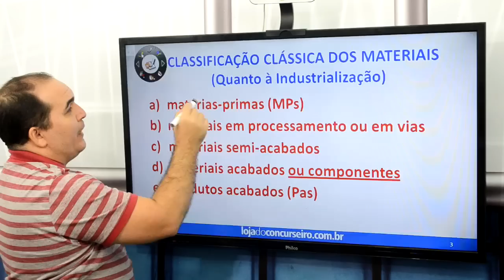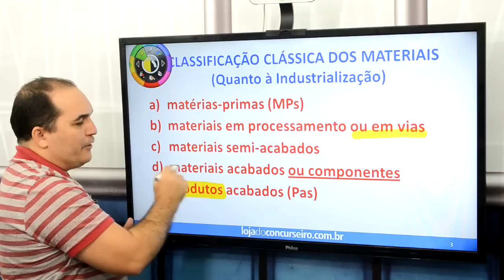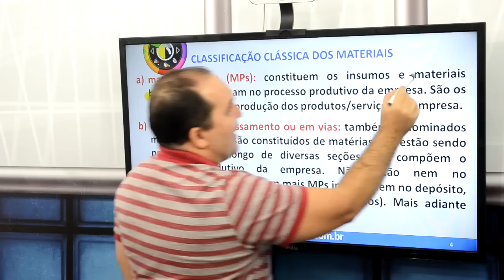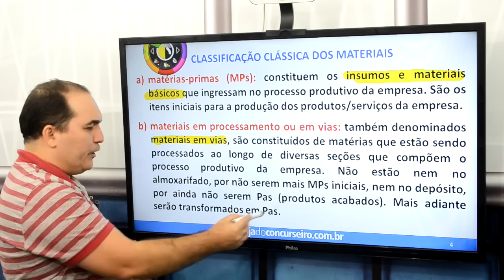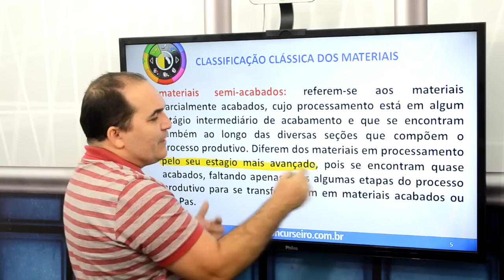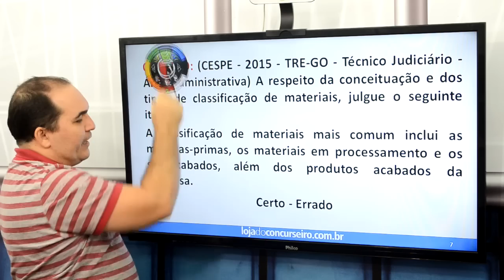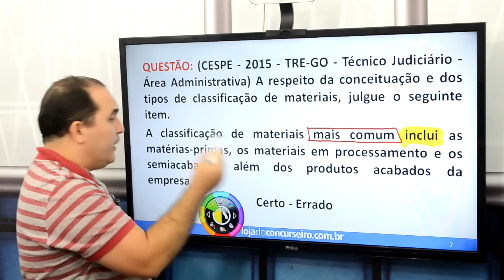DICA#10 - Concurso da UFRA - Adm. de Materiais -Classificação quanto à Industrialização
Série Dicas Rápidas de Conhecimentos Específicos do cargo de Assistente em Administração da UFRA.
Todo dia uma nova dica.